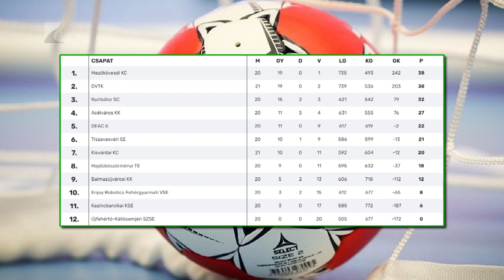Az egyiknek sikerült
Bár az első félidő végén még hárompontos hátrányban volt, végül nyolcgólos győzelmet aratott az NB II Észak-keleti csoportjának 20. fordulójában a nyírbátori férfi kézilabda csapat. Falcsik Miklós együttese az Újfehértó-Kállósemjén SZSE csapatát fogadta és 36-28-ra verte ellenfelét. A Nyírbátor a hátralévő két forduló eredményeitől függetlenül a harmadik helyen zárja majd a bajnokságot.